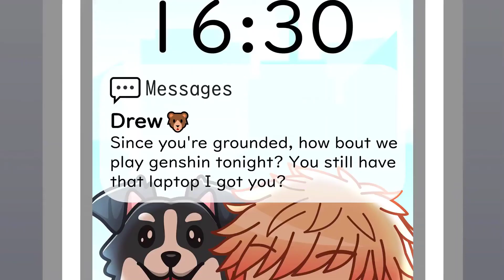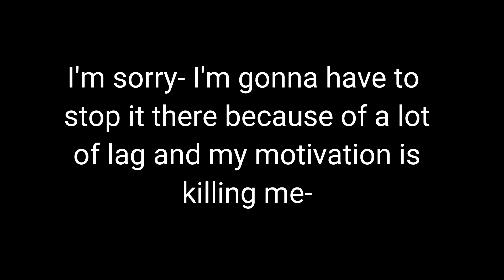editing the only episodes of TMF that I've downloaded part 1 because the lag was real-